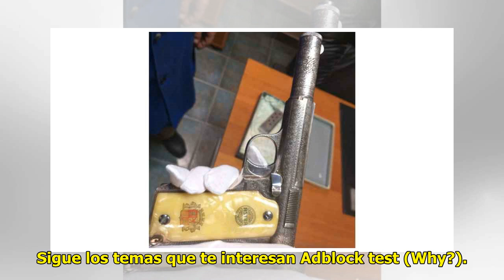La Policía confundió 10.000 armas de atrezo para rodar películas con 'el mayor arsenal de Europa'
La Comisaría General de Inform...